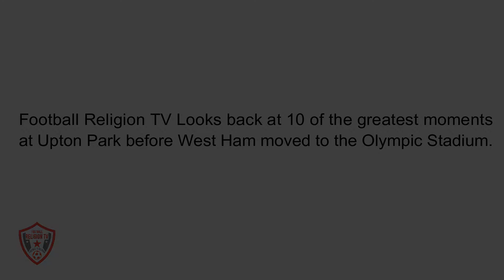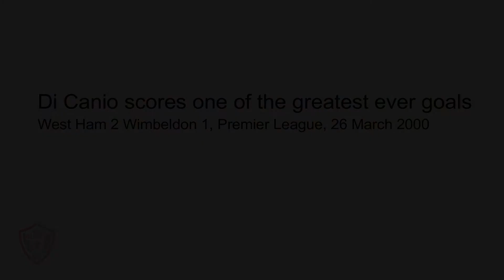West Ham's 10 greatest Upton Park moments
Football Religion TV Looks back at 10 of the greatest moments
at Upton Park before West Ham moved to the Olympic Stadium.

This video is based on a telegraph article see the following

Hurst hits Sunderland for 6. - West Ham 8 Sunderland 0, Division One, October 19 1968

Brooking Masterclass secures European Glory.
West Ham 3 Eintracht Frankfurt 1, Cup winners Cup, 14 April 1976

Stewart holds his nerve
West Ham 1 Aston Viller 0, FA Cup quarter final, 8 March 1980

Martin completes bizarre hatrick
West Ham 8 Newcastle 1, Division 1, 21 April 1986

Heroic Miklosko foils United
West Ham 1 Man Utd 1, Premier League, 14 May 1995

Di Canio scores one of the greatest ever goals
West Ham 2 Wimbeldon 1, Premier League, 26 March 2000

Dailly takes one for the team
West Ham 2 Ipswich 0, Championship play-off, 18 May 2004

Harewood delights Pardew
West Ham 1 Arsenal 0, Premier League, 5 November 2006

Tevez goes Wild
West Ham 3 Tottenham 4, Premier League, 4 March 2007

Adrian make Everton pay the penalty
West Ham 2 Everton 2 (9-8 pens), FA Cup 3rd round, 13  Jan 2015

Football Is Religion.